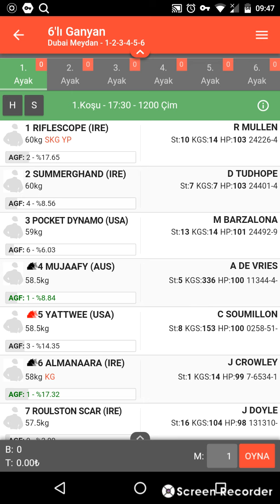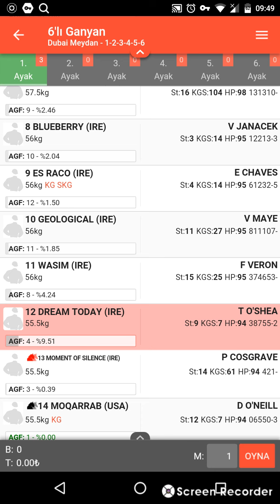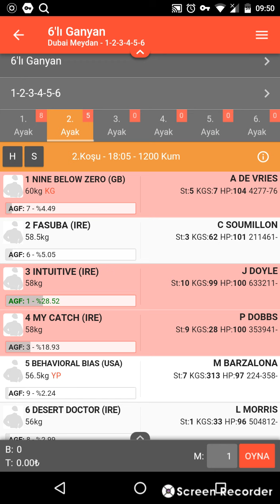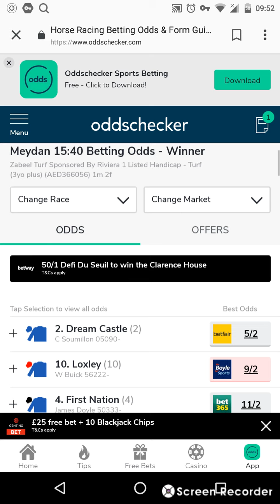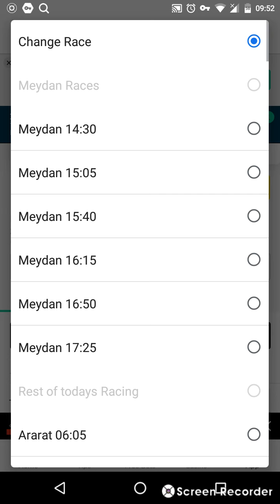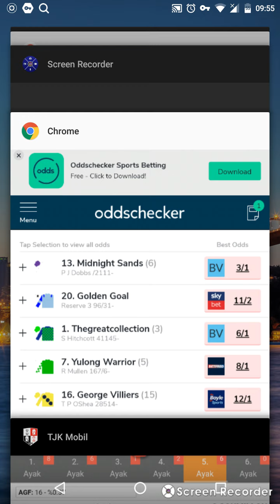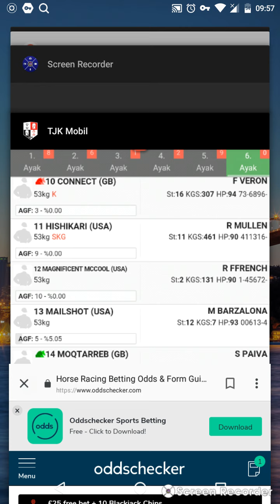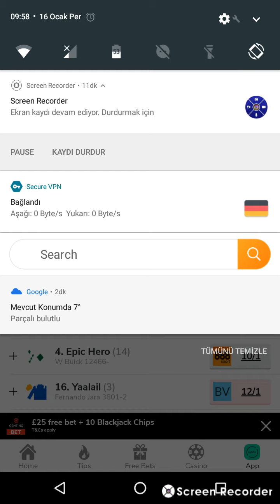16 January 2020 Dubai Meydan Horse race predictions and betting odds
yılmaz güngör,tjk,jokey, altılı Ganyan tahminleri, Dubai Meydan Altılı Ganyan tahminleri, bahis oranları, İzmir altılı Ganyan tahminleri, İstanbul altılı Ganyan tahminleri,